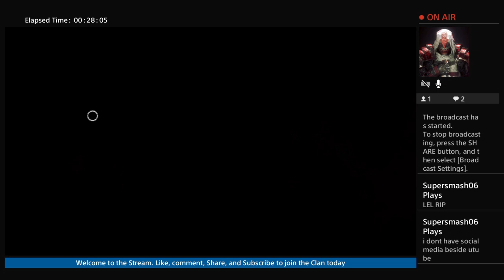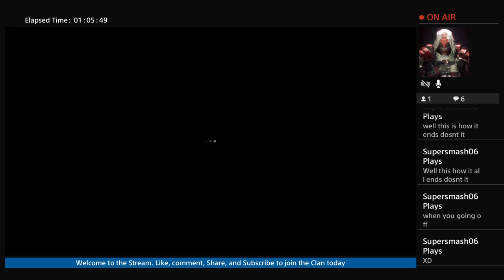I play Dead by Daylight for the first time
I'm just a gamer who loves to entertain people. I like many believe that the world of video games is my calling.